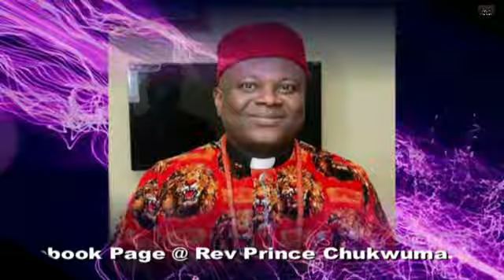Anointing that breaks yoke 3 by Rev. Prince Chukwuma (Papa Umu Boyii).